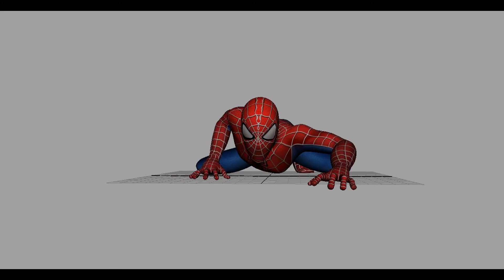Archye Valdes Animation Reel 1080p